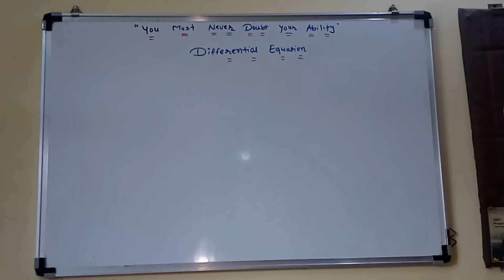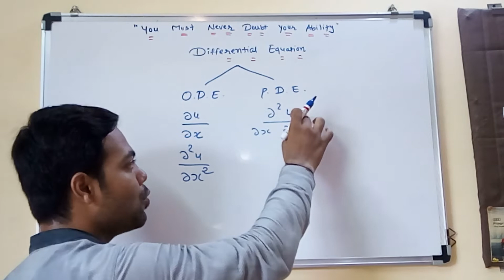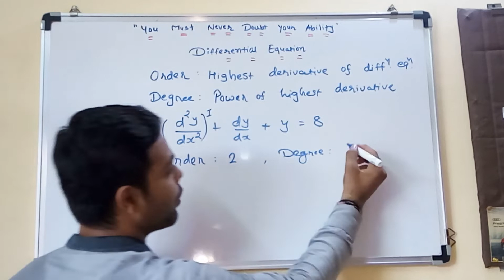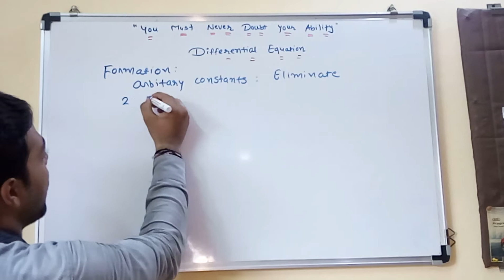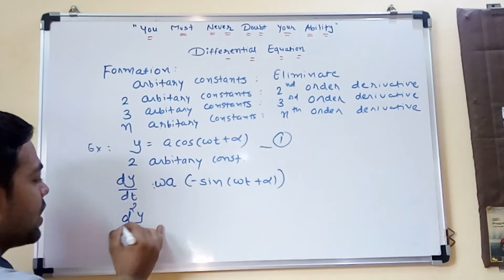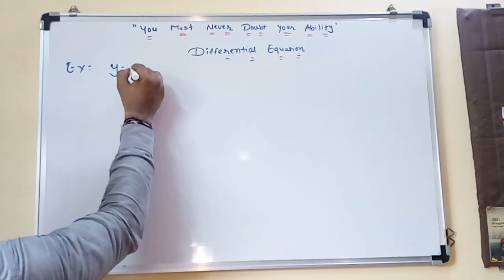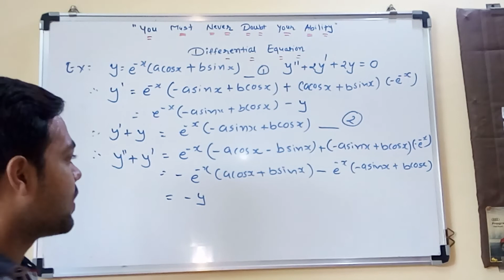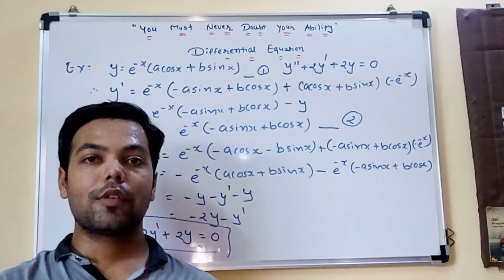Ordinary Differential Equation | Basic Concept | Order And Degree | Formulation in Hindi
This video lecture will help Engineering students to understand following topic of Advanced Engineering Mathematics:

1. Concept of differential equation and ordinary differential  equation.
2. how to find order and degree of differential  equation.
3. Formulation of differential  equation by eliminating arbitary constants.

ordinary differential equations engineering mathematics
ordinary differential equations of higher order
ordinary differential equations of first order
ordinary differential equations of higher order engineering mathematics
ordinary differential equation csir net
ordinary differential equation of the first order and the first degree
ordinary differential equations of first order and first degree,
ordinary differential equations of first order engineering mathematics
ordinary differential equations of first order and higher degree
1st order ordinary differential equation
ordinary differential equations engineering mathematics 2
ordinary differential equations engineering mathematics 3